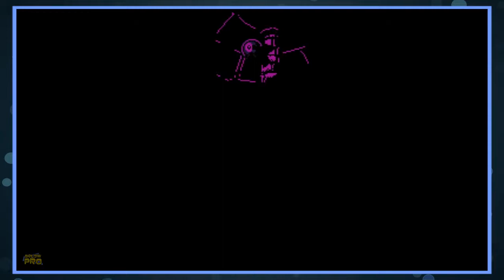Shovel Knight Co-Op || Let's Play Part 1 - DA MONEY! || Below Pro ft. Adam Brewer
Adam joins Teni for some cooperative Shovel Knight! But, they get the sense they may be going through the game with half health due to respawns.

Channel artwork by Teni Brant.